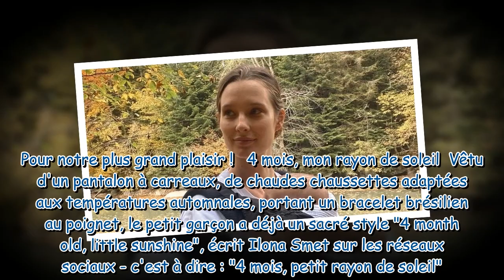Ilona Smet maman : son fils fête ses 4 mois, adorable photo de son "petit soleil"